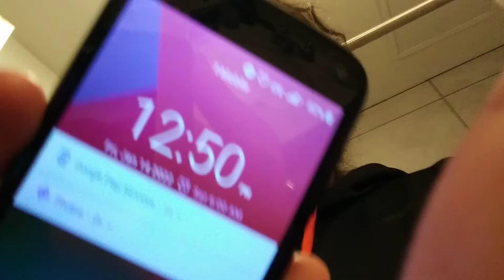His dad forced Charlie to Brush his teeth and go to bed.